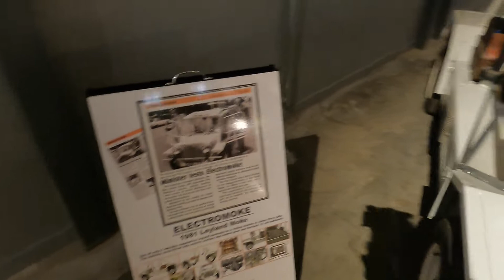Move Museum @ Shepparton VIC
Lots of nice cars and trucks and they have a few prototypes, some made it and some didn't. One of the best car museums I have been to and the staff go above and beyond to help you.